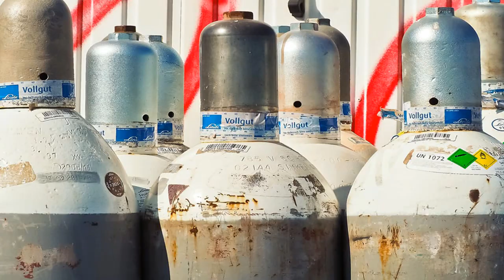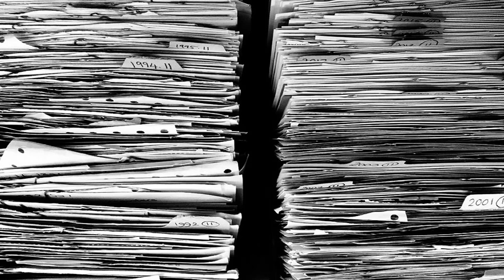Man Cave Garages: What Not To Keep In There!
Is your garage your Man Cave? Is it a sacred place or is it over-run with junk? Lou's is! And honestly, Ronnie's is too! What shouldn't be kept in there! Here's our list!

Blogs:
Lougallaghers.blogspot.com
Corvetteronnie.blogspot.com